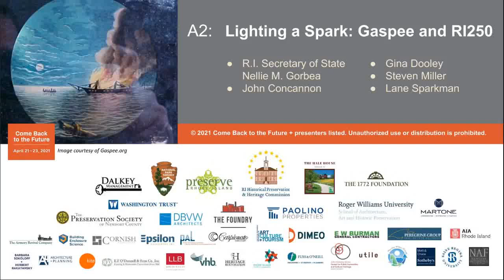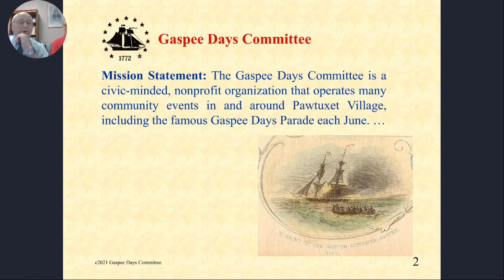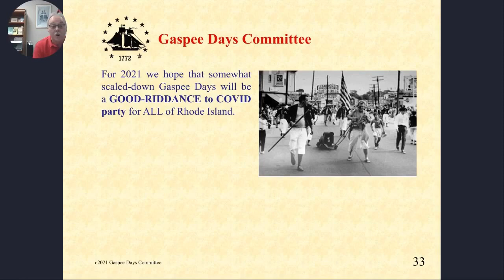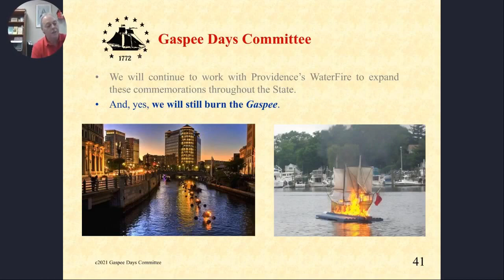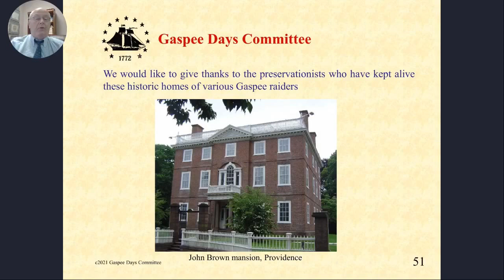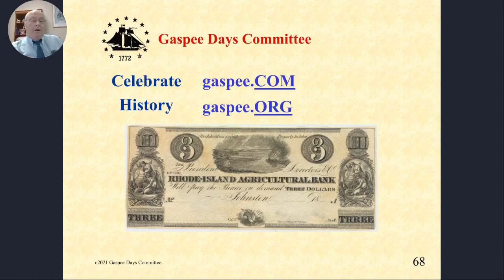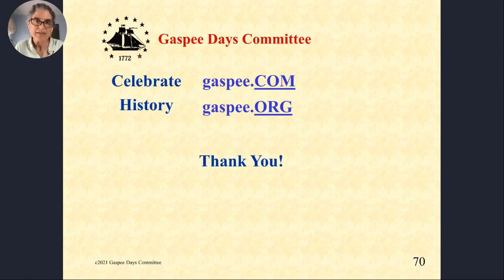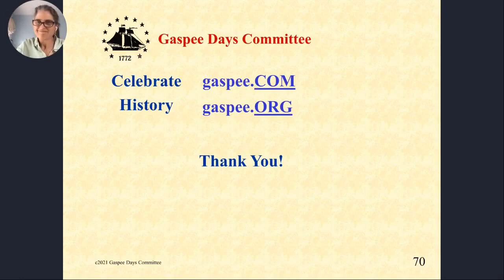Come Back to the Future conference Day 2 | Lighting a Spark: Gaspee and RI250 (A2)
Lighting a Spark: Gaspee and RI250 was presented at Come Back to the Future, Rhode Island's 35th Historic Preservation Conference, on Thursday, April 22, 2021.

The rolling commemoration of the 250th anniversary of the American Revolution is underway. Rhode Islanders are seizing the opportunity to take their rightful place in the revolutionary story, organizing commemorative events across the state. In Pawtuxet Village, the Gaspee Days Committee is planning to celebrate the milestone anniversary of the burning of the HMS Gaspee, the first major act of rebellion in the colonies. Panelists will discuss why every American should know about the Gaspee Affair, how a community-led organization advances this history, and what’s in store for 2022. We’ll also discuss the establishment of a Rhode Island 250th commission to coordinate activities around the state.

Nellie M. Gorbea, Rhode Island Secretary of State
John Concannon, Historian, Gaspee Days Committee
Gina Dooley, Outgoing President, Gaspee Days Committee
Steven Miller, Incoming President, Gaspee Days Committee
Lane Sparkman, Associate Director of Education and Public Programs, Rhode Island Department of State